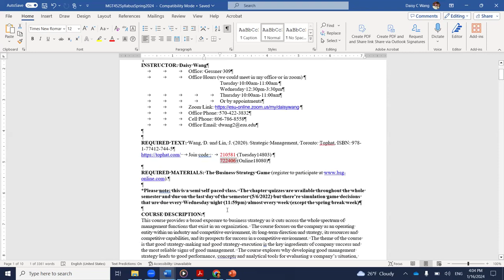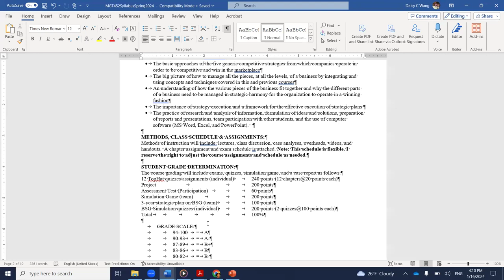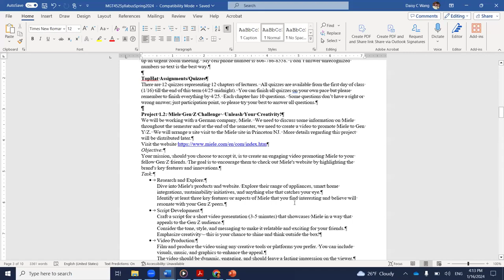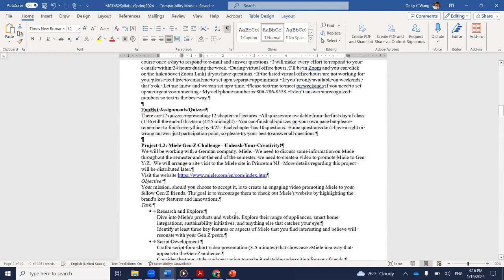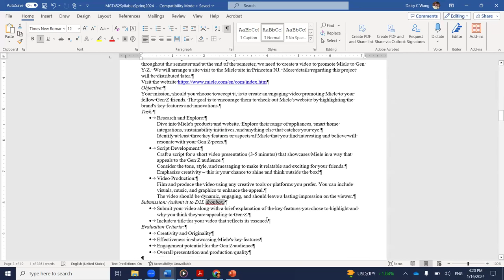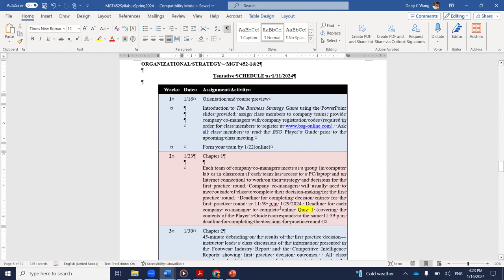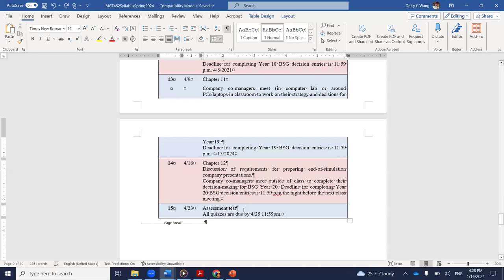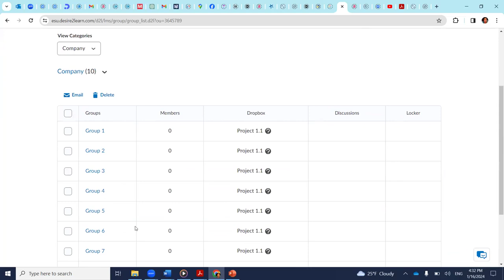MGT 452 Spring 2024 Syllabus 01162024